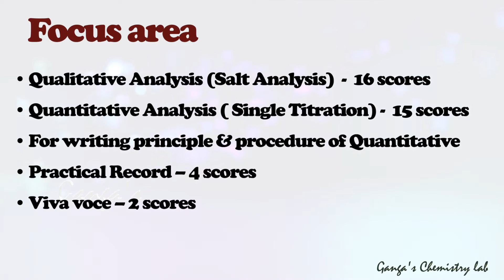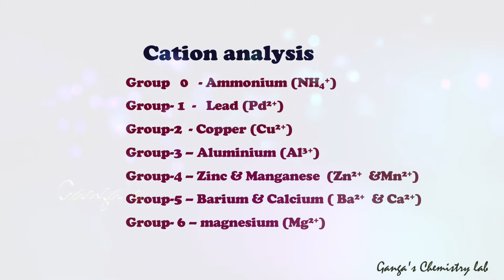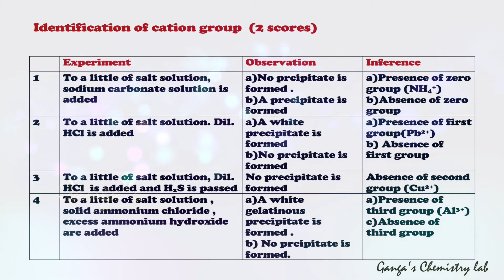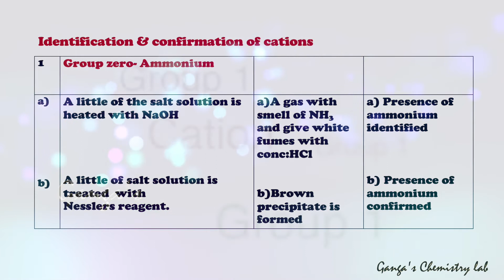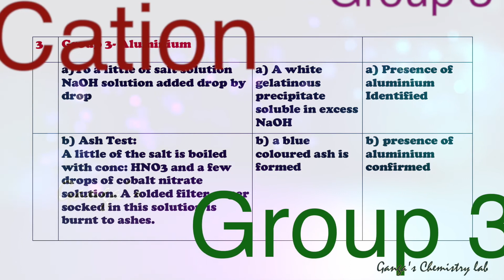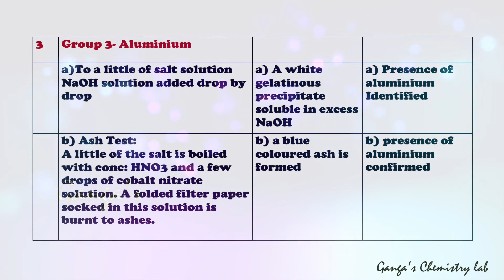+2 Chemistry practicals/Focus area/Class2/Salt analysis/cation analysis